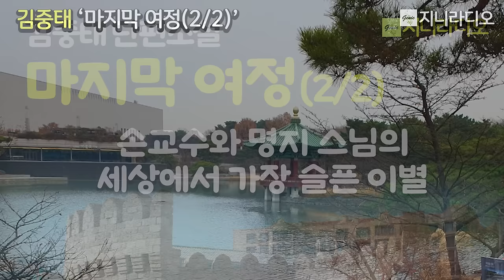김중태 중편 '마지막 여정(2/2)'/ 폭력배인 남편으로부터 도망쳐 손교수를 찾아간 명지 스님, 두 사람은 행복한 나날은 꿈처럼 흘러가는데~/ 책읽어주는여자/ 지니라디오/ 오디오북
*작품명; '마지막 여정(2/2)'
(김중태 작가 소설집 '유령촌' 중 )
*지은이; 김중태
*출판사; 청어(2023년 1월)

목차

작가의 말
절박하고 불가시적인 것들에 대한 신뢰 │ 2

유령촌幽靈村 │ 8
설촌雪村 가는 길 │ 44
마지막 여정 │ 104
생과 사의 비망록 │ 190
기적 │ 228
세 모녀 │ 280
극락조極樂鳥 │ 320
붉은 바다 │ 399

* 작가의 말
절박하고 불가시적인 것들에 대한 신뢰

  인생은 덧없는 허무가 가슴 시리게 엄습한다. 그럼에도 불구하고 나는 불가시적인 것들에 대한 신뢰를 걸고 글 쓰는 중노동을 그만두지 못한다. 언제나 재미있는 이야기꾼이 되기를 바라지만 쉽지 않다. 재미없는 진실은 소설이라고 말하기 어렵거니와 갈수록 독자를 잃어가는 시대에 더욱 그렇다.
선택적 정의라거나 공정, 상식과 진실에 대한 사회적 객관성의 타락, 가공할 자본주의의 지배, 지독한 이기주의에 대한 혐오, 가진 것 없는 자의 소외와 슬픔, 자기 시대에 책임을 지는 것은 작가의 사명이리라. 그 세계를 깊숙이 들여다보고 부당한 권력이 저지른 범죄와 어둠 속에 묻힌 진실을 밝히며, 인간을 타락시키는 것들에 맞선 과감한 용기와 신념을 가지고 고독한 싸움을 벌여야 한다.
  우리는 비록 경제적으로 잘사는 나라지만 남과 북의 피붙이들이 헤어진 현실은 분명히 불행한 민족의 하나이다. 그 통한의 슬픔을 가슴에 안고 살아가는 작가는 분단 민족에 반드시 기여해야 한다.
민족에 대한 사명과 애정, 처음보다 끝이 아름다운 인간의 슬프고도 아름다운 호스피스 병동의 운명적인 비극, 인간이 떠난 자리에 생명이 꽃피는 사랑, 전 생애를 통해 오지 않는 기차를 기다리는 망향의 생애, 신비의 새(極樂鳥)를 찾아다니는 여류화가의 소시민적 환상, 생동적이고 친근하게 다가오는 운명들, 세태를 흐리는 사악한 탐욕 속에 고요한 양심으로 차분히 살아가는 사람들의 평화, 부당한 횡포에 죽음으로 맞서 살아가는 사람들의 생존일기를 상재上梓한다. 독자들이 떠나는 문학의 고독을 이기기 위하여.

2022년 겨울
북한산방에서

[김중태 작가]
충남 부여에서 태어났다.
'현대문학'에 단편 「이주민」으로 문단에 데뷔했으며, 7, 80년대 산업사회의 인간성 상실을 그린 『쫓겨나는 사람들』 연작소설을 비롯하여 『당신들의 축제祝祭』 『겨울 나비』 『새와 유령』 『꽃길』 등의 소설창작집과 장편소설 『황금 노을』 『작은 도시』 『겨울 신화』 『채팅』 부랑자와 윤락가의 잔혹사 『꺽지』(전3권) 젊은이들의 방황을 그린 『태양은 지지 않는다』(전2권) 분단의 현장 DMZ 상황 『장벽』과 민족분단이 가져온 여인女人의 피맺힌 한恨 『설촌별곡』 이민자들의 고달픈 역정을 그린 『사막의 별들』 『호수에 부는 바람』 수행자의 구도求道 『객승』 단군 이래 최대의 도적 5공화국의 군부독재의 환락과 조직폭력 갱스터들의 전성시대의 사실적인 이야기 대하장편소설 『해적들』(전10권)이 있다. 영문소설 『The starts in desert』(사막의 별들) 『The Wall』(장벽)이 있다.

지니라디오 오디오북 김중태 유령촌 세 모녀#책읽어주는여자

[타임라인]
00:00:00  인트로
00:00:10  소설 본문